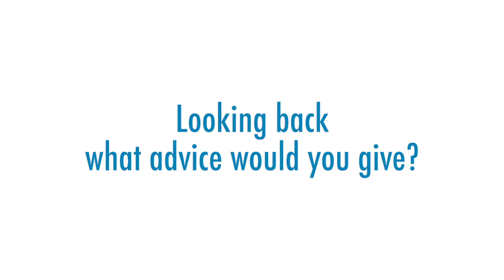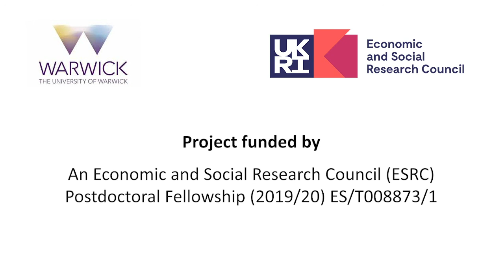Episode 6: Advice For Dads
Family researcher Dr Emma Langley and fathers of the Dads of Disabled Children Research Advisory Group at the University of Warwick offer their overall advice for dads.